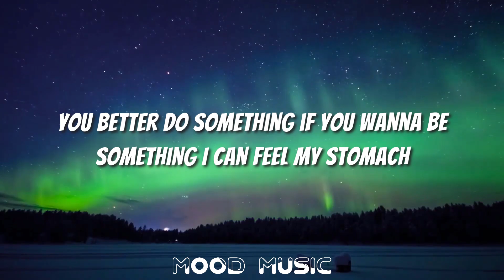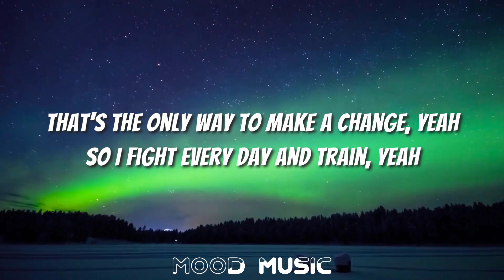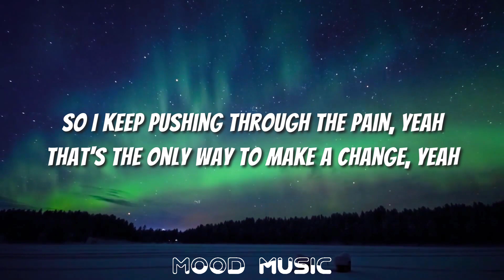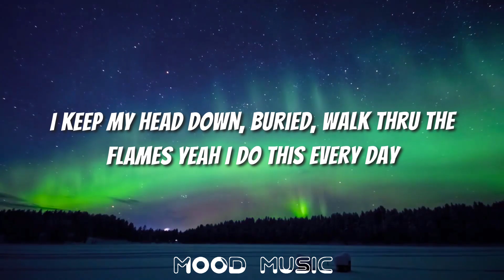NEFFEX - Change (Lyrics)